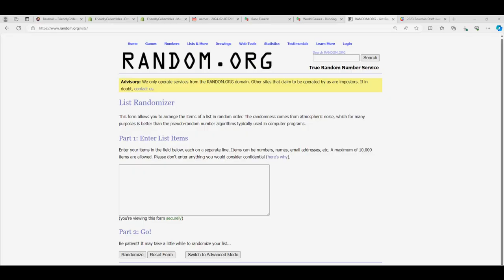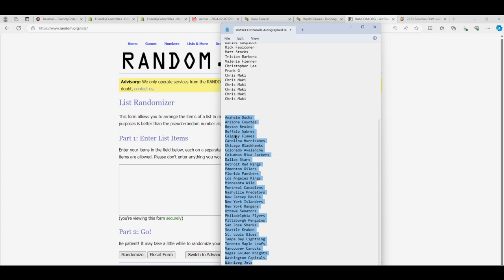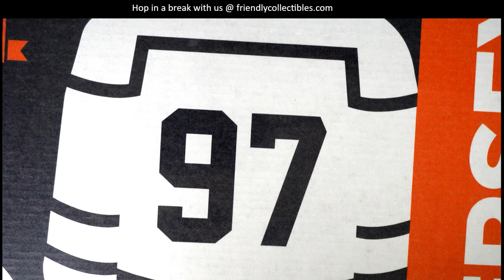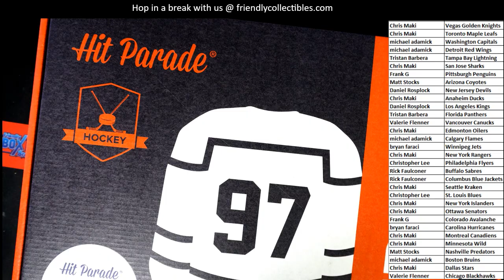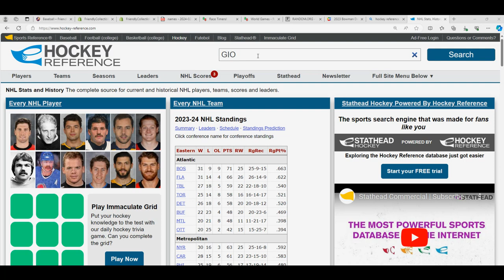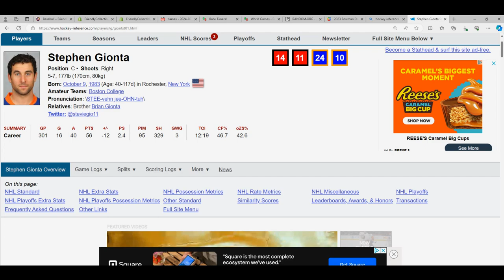202324 Hit Parade Autographed Hockey Jersey Series 5 ID 24HOCKJERS101